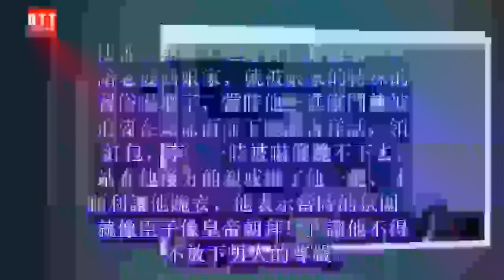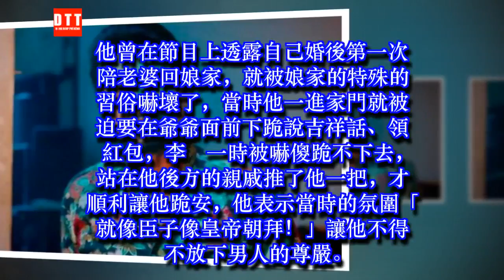李㼈過年「帶妻回娘家」慘遭下馬威！他一進門就「被岳父逼下跪」結婚14年翁婿關係緊張！ ✔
✔ MC Network [ 36 寵物 ] 李㼈過年「帶妻回娘家」慘遭下馬威！他一進門就「被岳父逼下跪」結婚14年翁婿關係緊張！
50歲李㼈在戲劇圈闖蕩多年，雖然婚前總是跟浪子、大哥扯上關係的他，婚後卻是出了名的疼老婆疼小孩的好爸爸。和小12歲老婆「熊家婕」結婚14年的他，經常在節目上分享家庭趣事，某次罕見提到了令他相當敬畏的岳父.
感覺天不怕地不怕的李㼈，其實對岳父非常尊敬，只要一說到妻子的娘家，總是用「一門忠烈」取代，而他也坦承自己和岳父其實不太親近和熟悉，唯一見面的時候只有過年的時候。